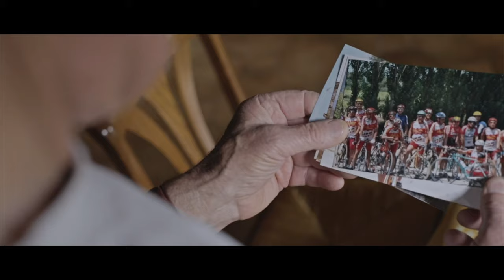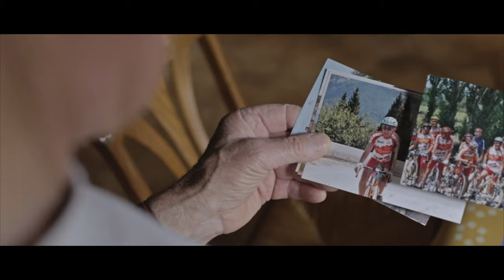Cinematography Reel | Florent Piovesan | Of Two Lands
Here is a collection of shots that I captured over the past few years. Feeling so lucky that I got to get involved in so many different projects around the world.
This reel includes both commercial and personal projects and features the shots that I am most proud of wether it is for composition, colour, movement or simply location.
As you know I shoot a lot of documentaries but this year I really want to push narrative and music videos a bit more so I can make more creative decisions and try new things.

Hope you enjoy this selection and let me know if you have a favourite shot :).

Cameras used :
BMPCC6K
Canon C200
BMPCC4K

Locations:
New Zealand, Japan, Greenland, Shanghai, Rome, Hawaii, French Alps, Iceland, New York City, Sydney and Tasmania